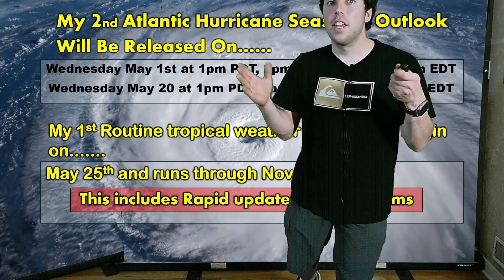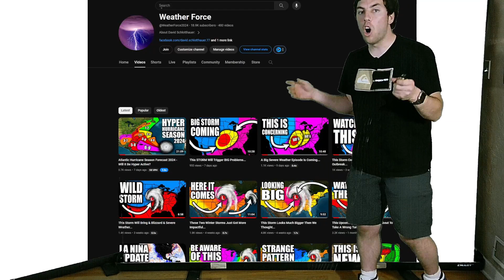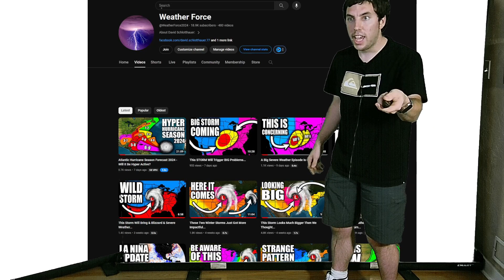A Big Severe Weather Marathon Is About To Strike...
There's about to be a Marathon of severe weather as multiple days of severe weather are expected. The latest forecast does suggest that the primary risk will be very large baseball-sized hail, with a secondary risk being tornados & damaging winds.

Video Chapters:
0:00 - Intro
0:15 - Current Weather
1:04 - Severe Weather Days Coming
4:11 - Severe Setup
6:57 - SPC Outlooks
8:11 - Important Announcements
11:04 - Outro/Promotion